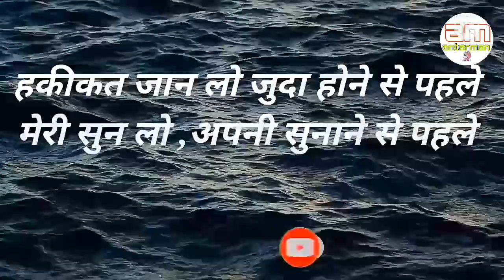जब दूर-दूर तक कोई अपना नजर नहीं आए..||Powerful motivational speech hindi video